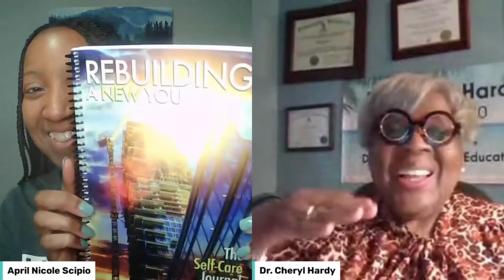Live Love Lead Podcast Episode #265: Is Self-Control Possible?: A Chat w/ Dr. Cheryl Hardy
Today on the podcast, you are in for a treat as we are continuing a series on the fruit of the Holy Spirit. Using Galatians 5:22-23 as a roadmap, we are walking through the fruit and seeking God about how the fruit can be produced more in our lives. In today's episode Dr. Cheryl Hardy and I are having a conversation about self-control. Be sure to grab a copy of Dr. Cheryl's Self-Care Journal on Amazon.